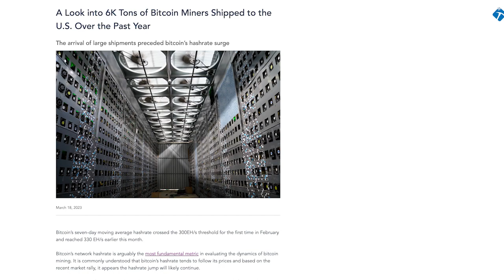Mining in Kazakhstan | Alen Makhmetov | The Mining Pod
Today we are joined by Alen Makhmetov a miner in Kazakhstan to talk about the realities of operating in that country.

MinerMag is a research and data portal focusing on institutional bitcoin miners, consolidating company-level and network-wise data to produce coherent research articles on the state of bitcoin mining.

TIMESTAMPS:
00:00 Start
00:48 Alen profile
02:49 Mining in Russia
03:56 Mining is Kazakhstan
05:05 New regulation
07:13 Energy landscape
08:33 On-grid mining ops
09:35 China ban effect
11:47 Grid outages
15:09 4 points of new laws
17:16 National mining pool
20:34 Russia war
22:16 Importing ASICs
23:41 Russia energy cost
25:15 Crypto payments in ops
26:03 Future of mining in K and R
27:44 Large miners in K
28:25 Will R increase mining
29:14 The halving